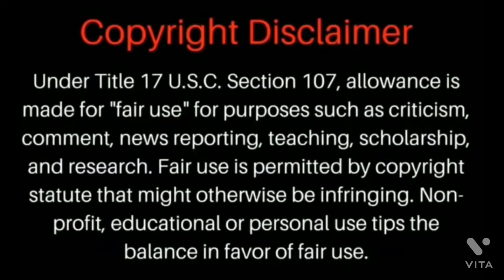Liv’s Way : I hope she did not kidnap them kids😩 Going To Jail